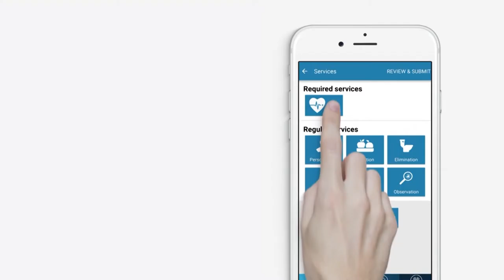Kare Intellex Handles Paperwork so Home Caregivers Can Focus on Patients